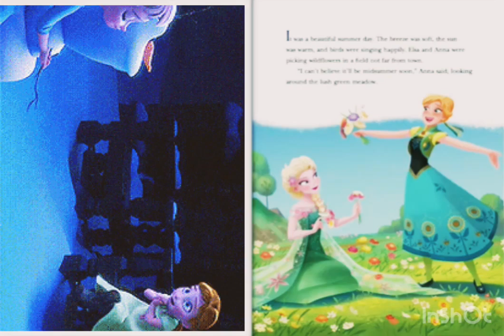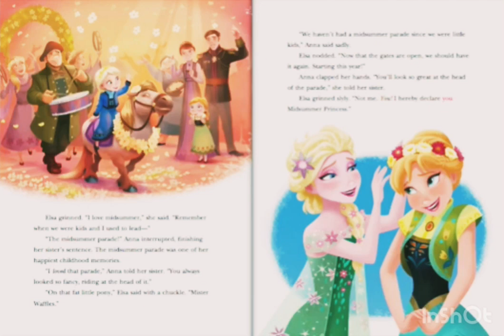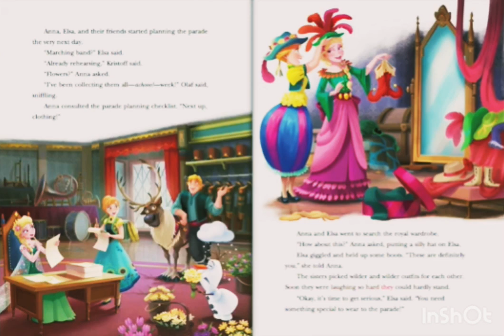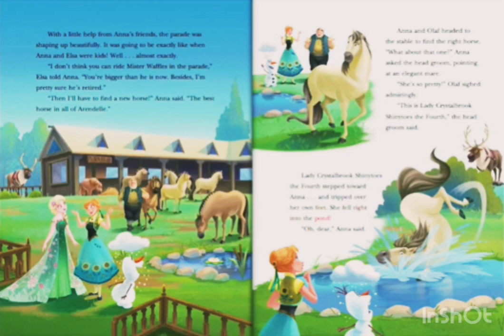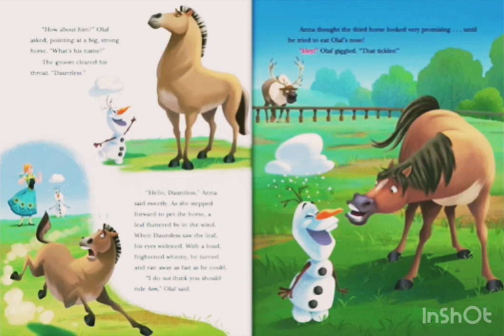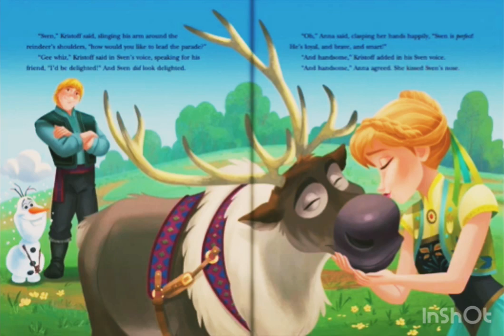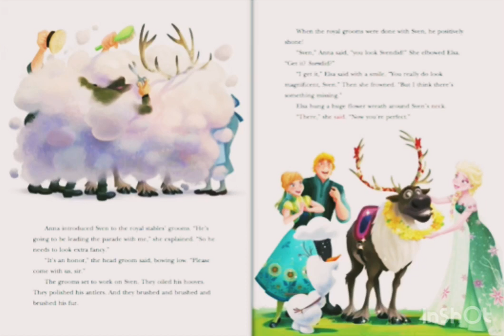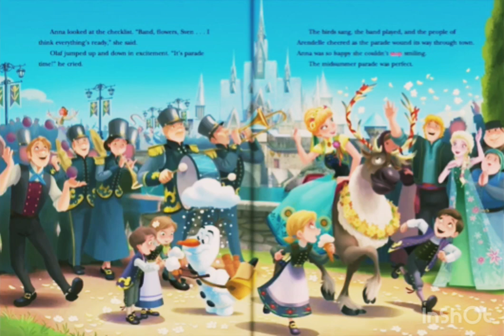Frozen movie Disney Pixar movie Read -Along Aloud stories